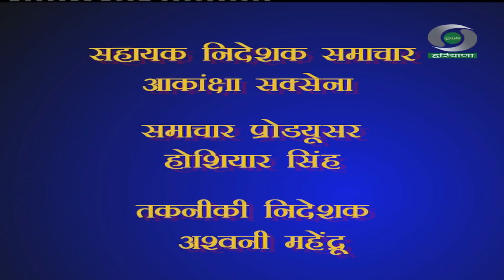प्रादेशिक समाचार हरियाणा 19.03.2024